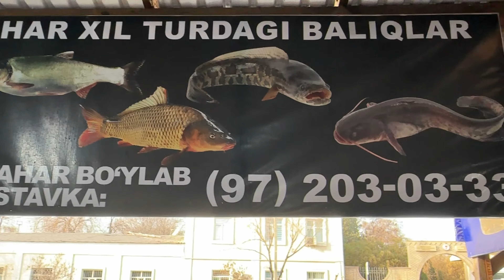XORAZM URGANCH BALIQ BOZORI